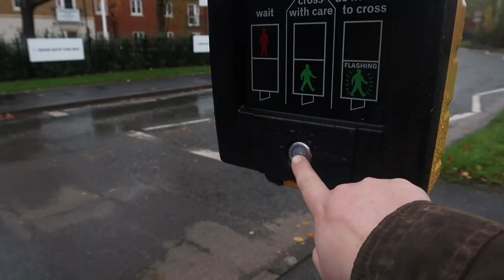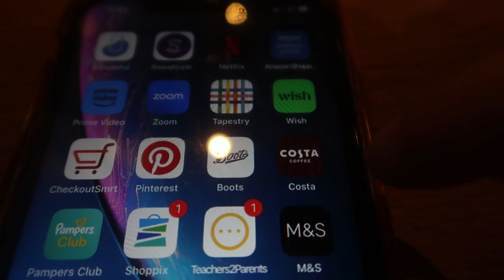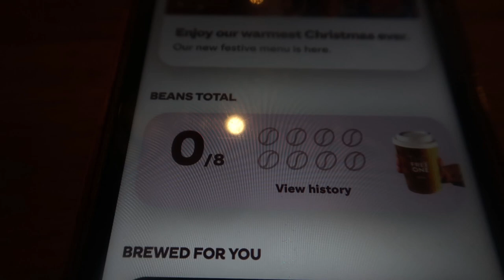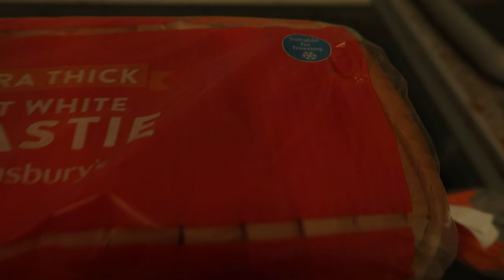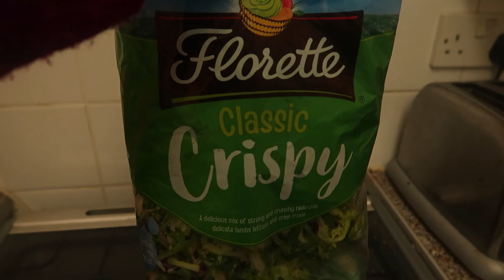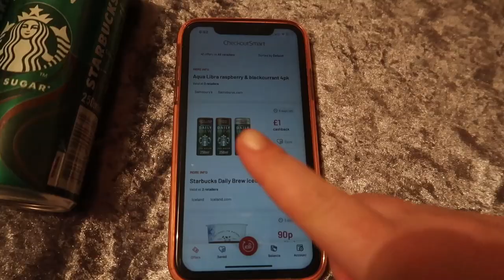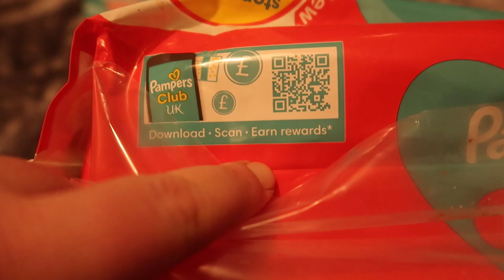FREE NAPPIES! FREE FOOD! FREE COFFEE! | yo sammy!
Its been a while since i posted a video, so heres a video!

Costa referral - Use the Costa app like me and get 1 bean to start, then 5 more with your first purchase of a Costa handcrafted drink. That’s halfway towards a free one.
my invite code is - OH1LS